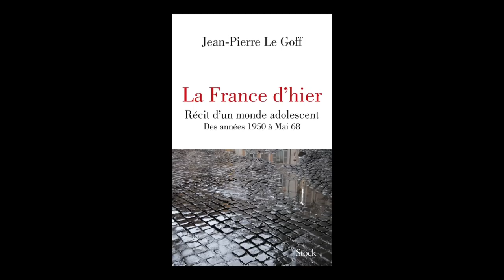Jean-Pierre Le Goff - La France d'hier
Jean-Pierre Le Goff autour de son ouvrage "La France d'hier" aux éditions Stock.